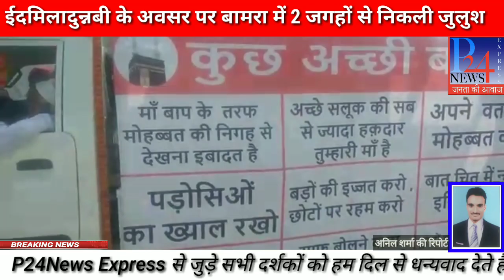ईदमिलादुन्नबी पर बामरा में 2 अलग अलग जुलुश P24 NEWS EXPRESS